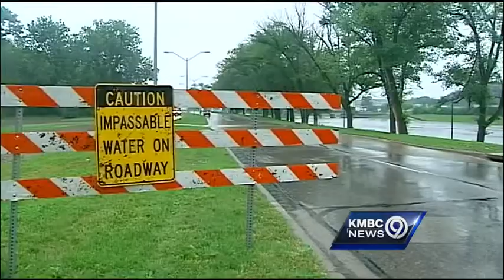Fast-rising water catches drivers off guard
Drivers who found themselves caught in flash flooding Wednesday morning said they were stunned how fast the water around them rose.